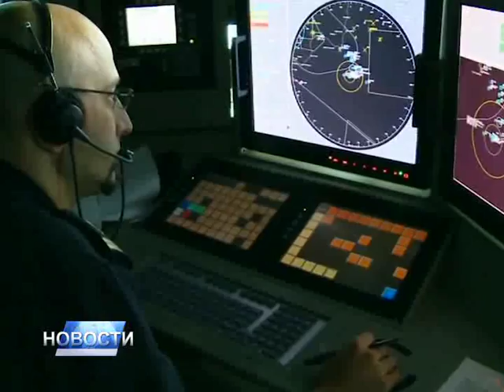НОВОСТИ ДАНА 1 – 17.02.2016